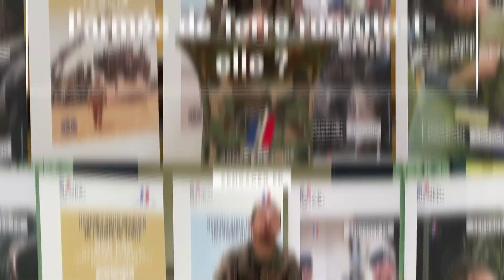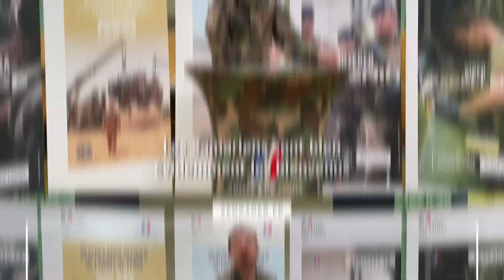Conseils de conseiller [épisode 2]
Les hommes et les femmes ont-ils le même salaire dans l’armée de Terre ?
Suivez les conseils de notre conseiller 💥

Quelles sont les questions auxquelles vous voulez qu’un conseiller en recrutement réponde dans une prochaine vidéo ?